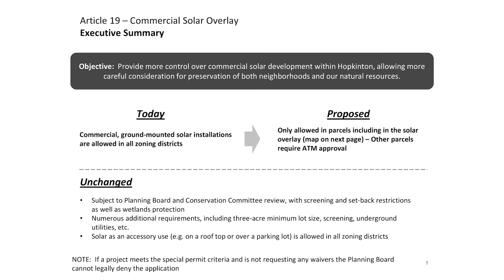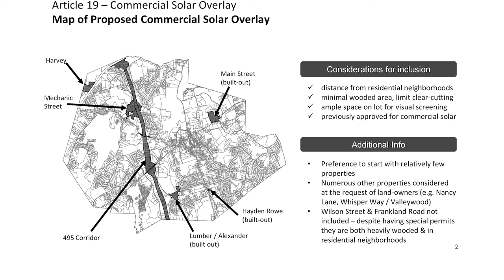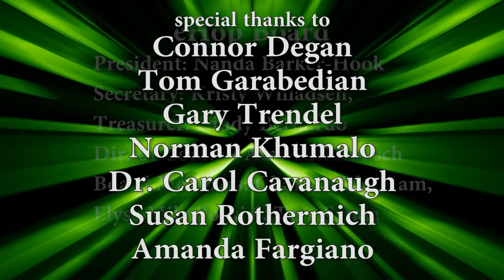Know Your Vote 2020: Quarantine Edition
eHop sits down with town officials and gets answers to questions about how Town Meeting will be run and the Warrant Articles.